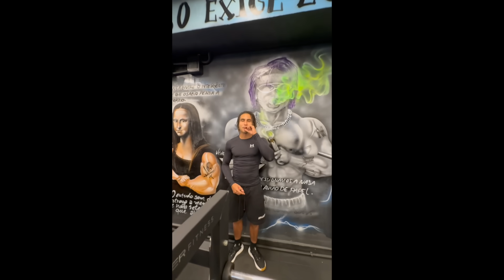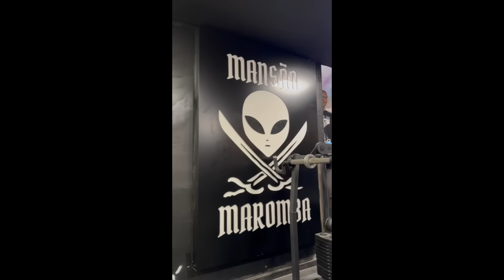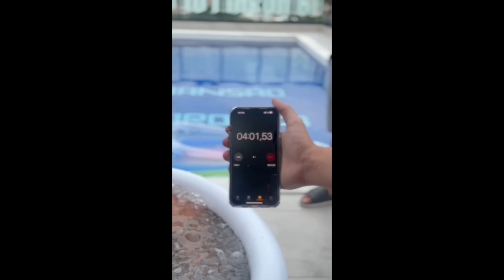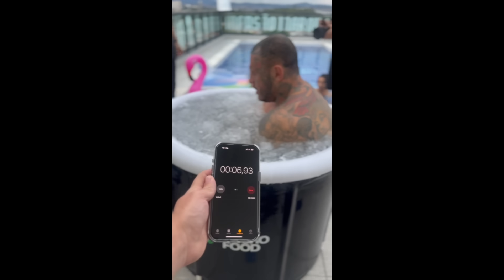MATUE NA MANSÃO MAROMBA